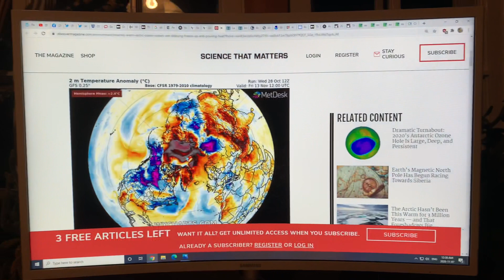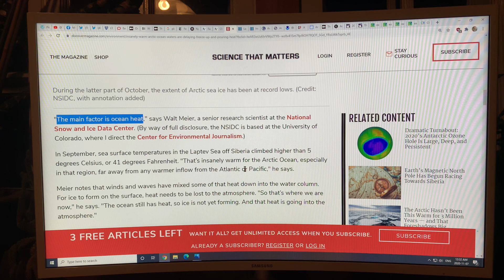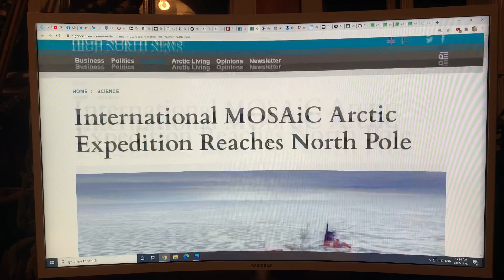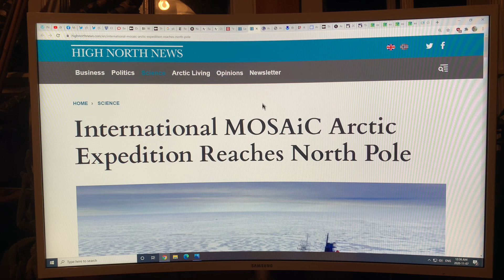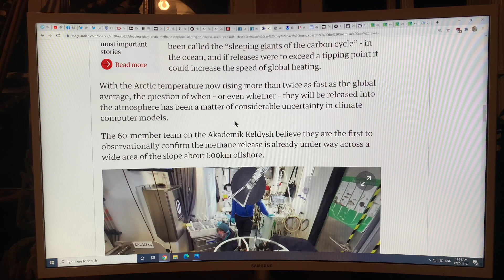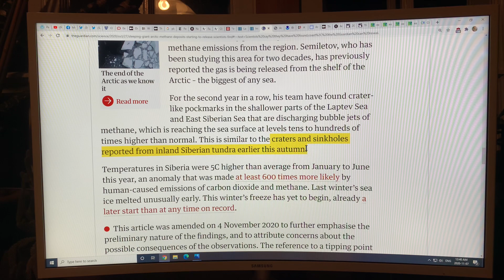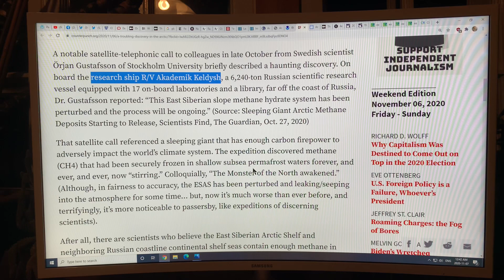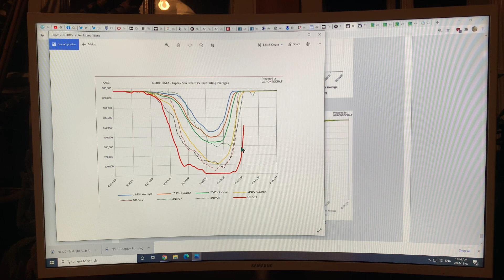A Mishmash of Abrupt Climate Change Topics: Part 3 of 3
In this video, which is Part 3 of a 3 part series, I chat about a smorgasbord of topics.

My main focus is on the lack of Arctic sea ice regrowth in the Eastern Siberian Arctic Shelf region and the Laptev Sea region. These two regions faced extremely anomalous sea ice loss much earlier than normal in the Spring this year, and regrowth this Fall was much delayed. Meanwhile, ice regrowth over the past week has set near record levels; basically unnoticed due to the US election distractions. The problem with the much longer ice free duration over these two Siberian shelves is that the water is over 5 C throughout the water column to the bottom, and thus the warmed sediments are thawing the enclosed methane hydrates, leaving large pock marks on the ocean floor, releasing methane that saturates the water column, and venting large amounts of methane into the atmosphere. Not a pretty picture.